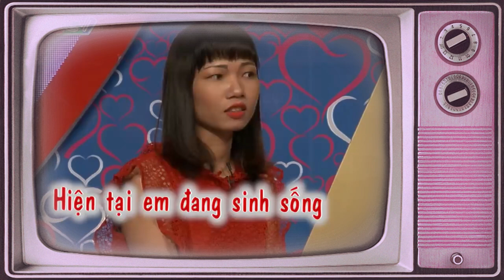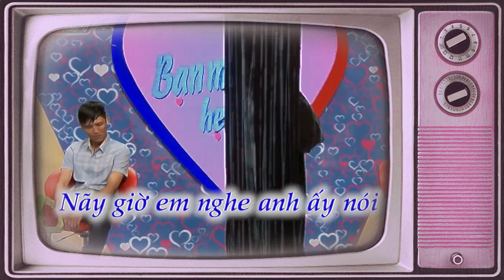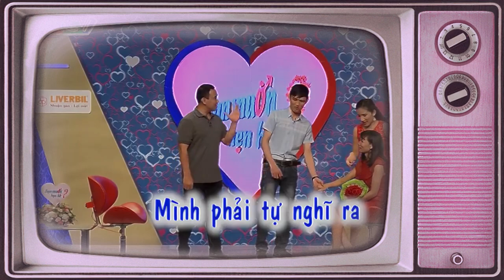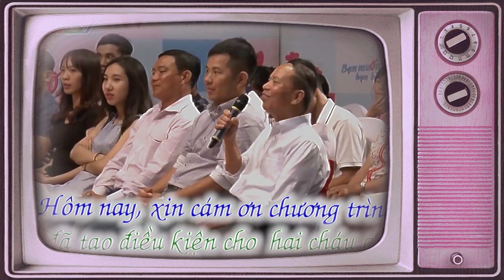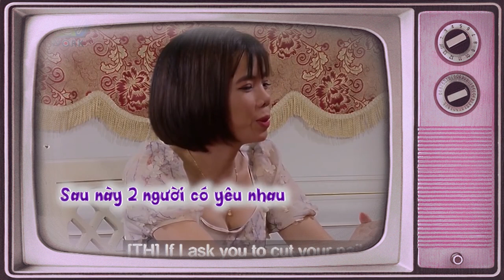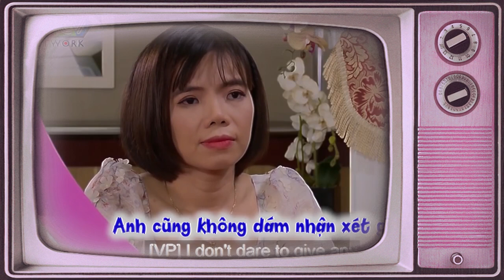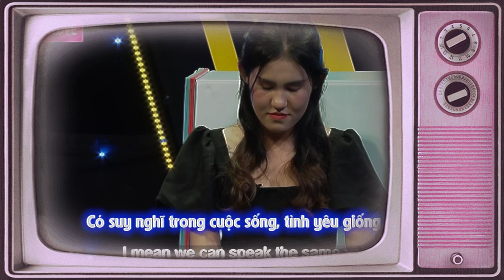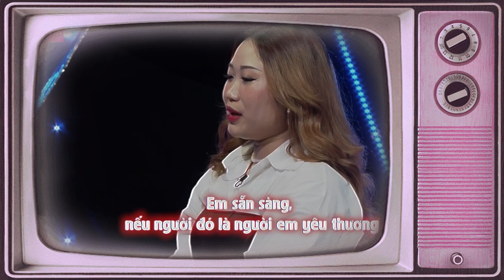Ạ CHÀNG ! Tấu Hài Vậy Thì Ai Dám Yêu Nữa | Chàng Nói Chuyện Làm Cả Trường Quay Cười Tụt Lưỡi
69 Cách Yêu là trang cập nhật những chương trình hẹn hò, ghép đôi, mai mối hot nhất hiện nay BẠN MUỐN HẸN HÒ, HẸN ĂN TRƯA, VỢ CHỒNG SON, YÊU LÀ CƯỚI, MAI MỐI CÙNG NGƯỜI LẠ